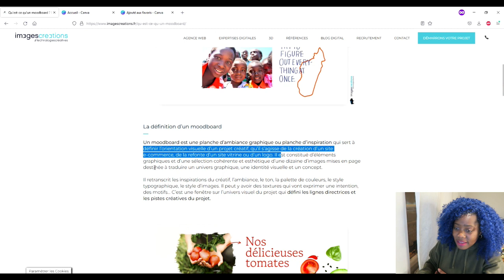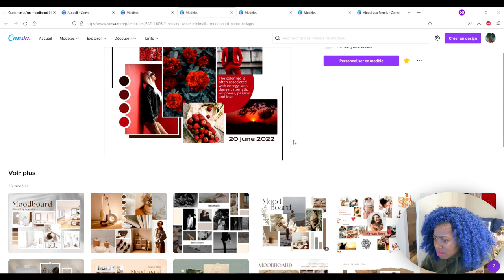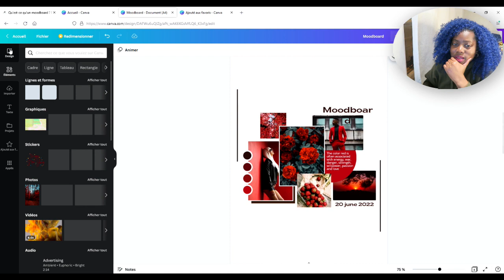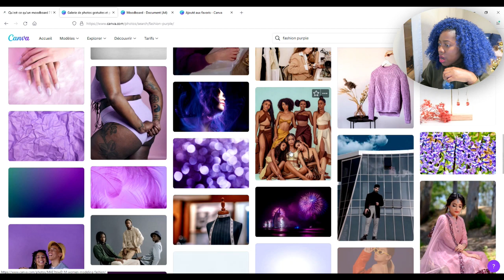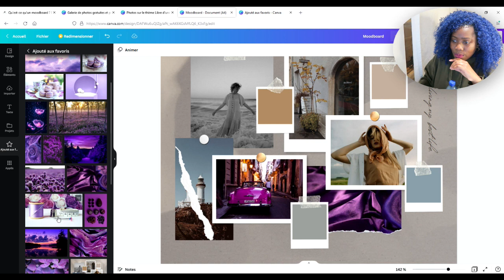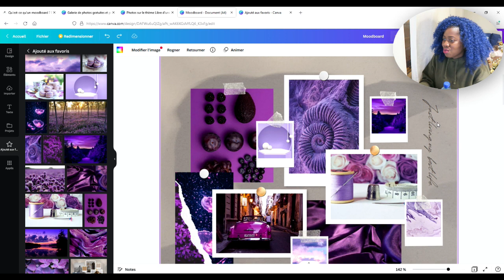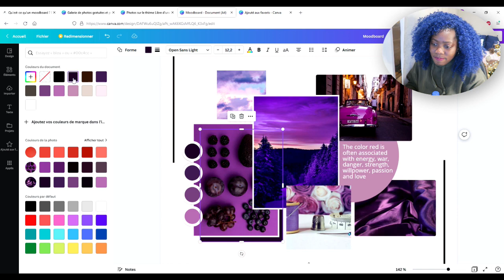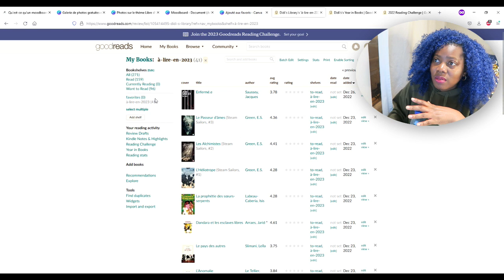Comment créer un MOODBOARD / une PLANCHE D'INSPIRATION avec Canva | Tutoriel [CC]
New year, new goals, new us! Let's try la planche d'inspiration!

Salut !

Bienvenue sur Didi's Library

Ainsi que de les partager !